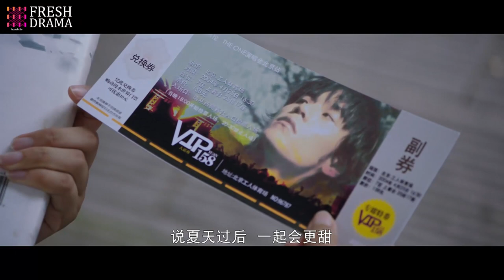Your kiss is my best graduation gift💋 | Salute to My Youth | Idol Box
Synopsis:
The show tells the story of a group of young girls from students to adults and starts to work, experiencing the joys and worries, and harvest sweet love, pure friendship, and warm family stories.

Genres: Friendship, Romance, Life, School, Youth

Subtitles: English [CC]

Audio languages: Chinese

Director: Dong Dongdong

Starring:
Nicky Li as Su Can Can
Zhao Yi Qin as Lan Tian Ye
Li Ge Yang as Lin Jia Ze